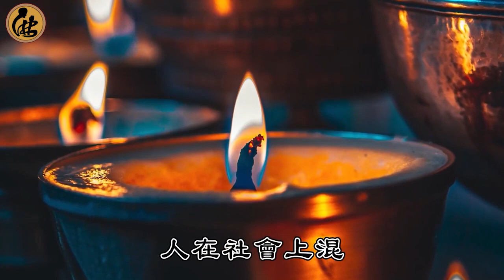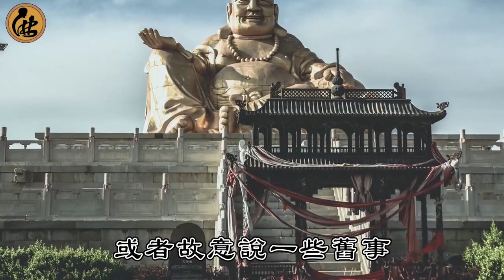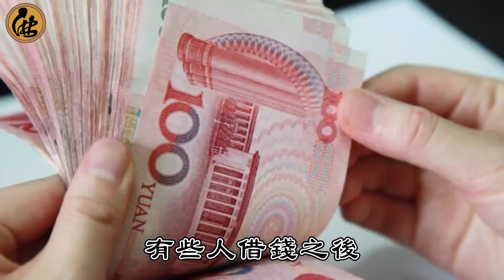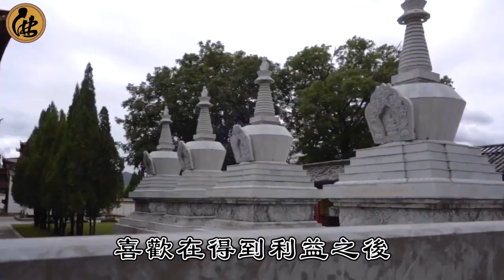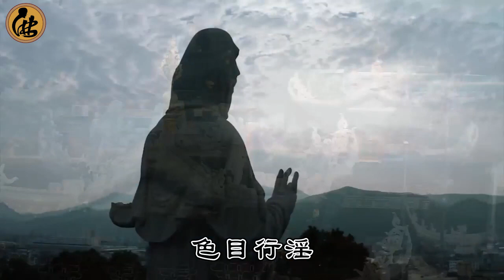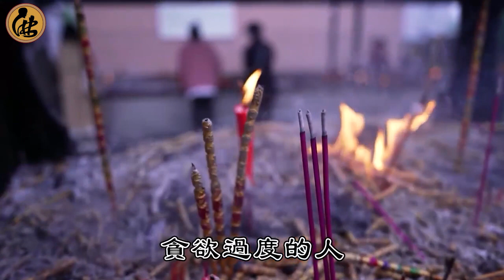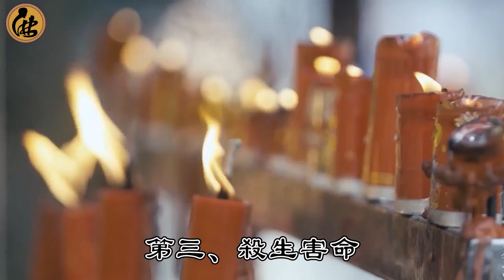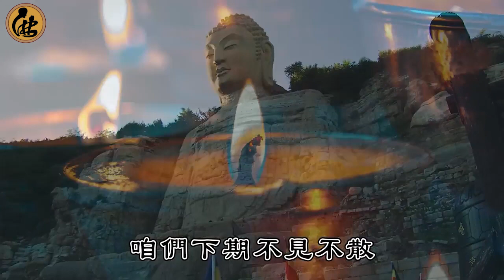邪淫之人一看便知！淫慾重的人，身上都有這3個明顯記號，遇上千萬要遠離！【佛說】